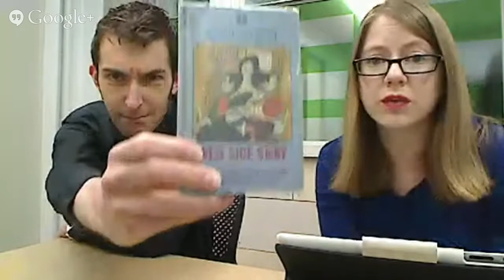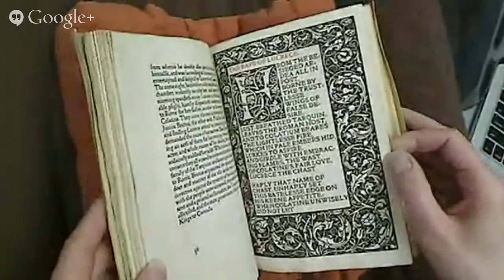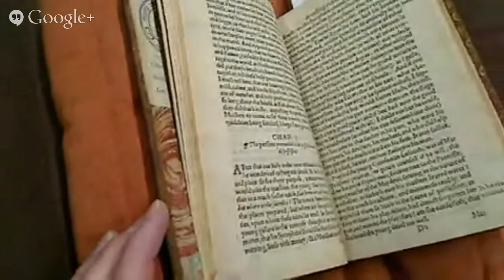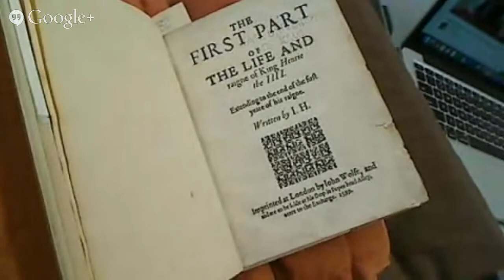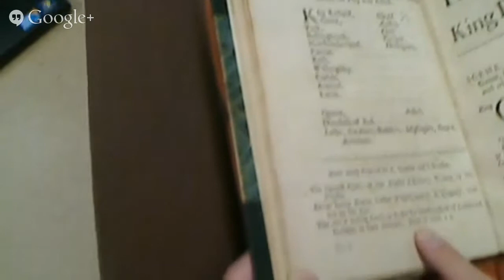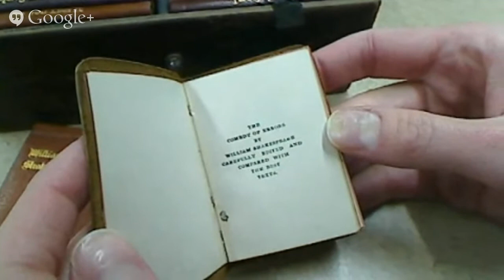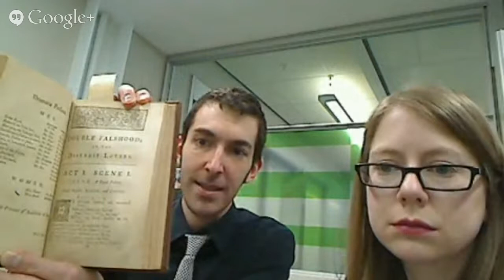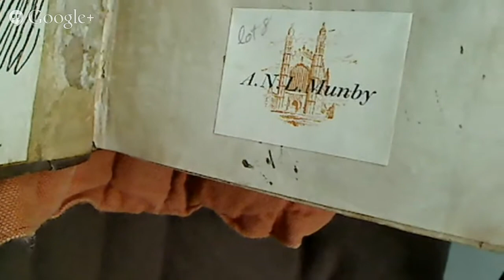2015 Shakespeare Livestream with Professor Adam Hooks and librarian Colleen Theisen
In honor of the Bard's birthday week, the Shakespeare Livestream is returning for the second year.

Now is your chance to ask University of Iowa Professor Adam Hooks from the Department of English your burning questions about Shakespeare or being a Shakespeare scholar, LIVE.

Also on hand will be historic, unusual, beautiful, and forged editions of Shakespeare’s works from Special Collections.

Type your questions here or on Twitter using the hashtag

Here's the Tumblr post with the miniature editions of Shakespeare's works that I talked about